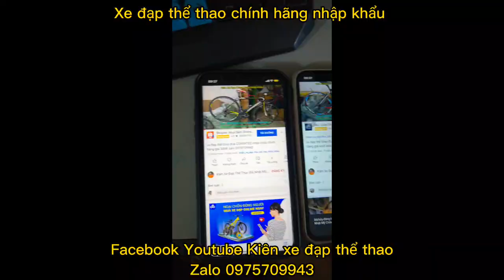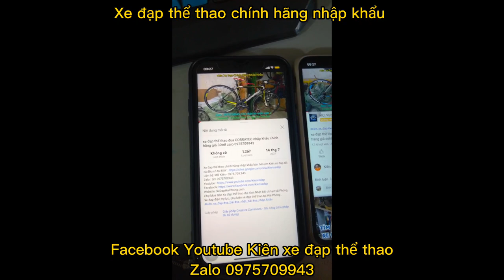Xe đạp tuoring CYCLETRACK nhập khẩu chính hãng thưởng hiệu Đức giá ĐÃ BÁN zalo 0975709943